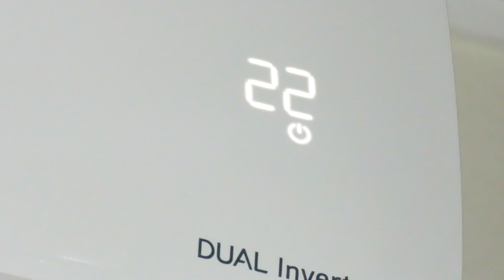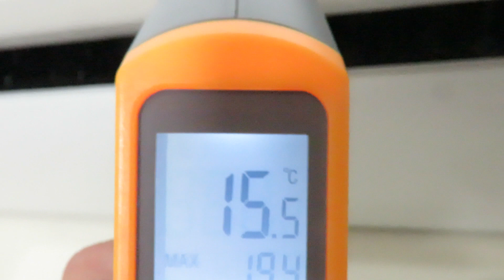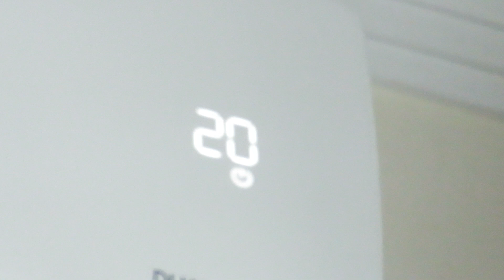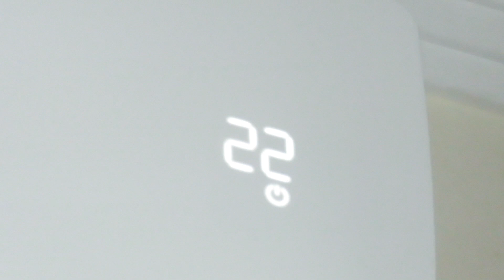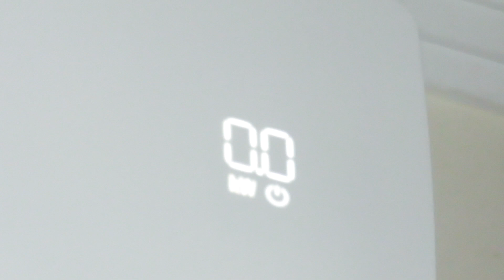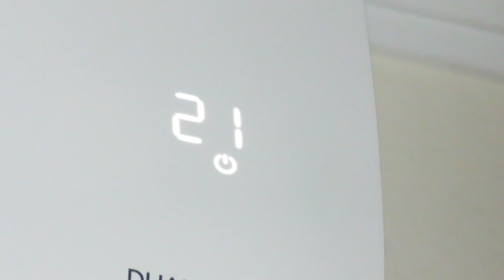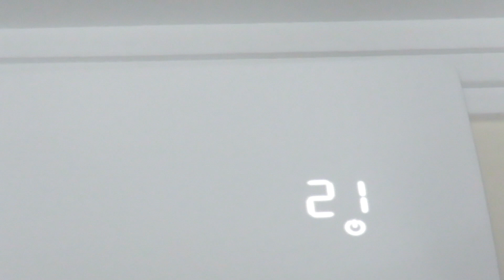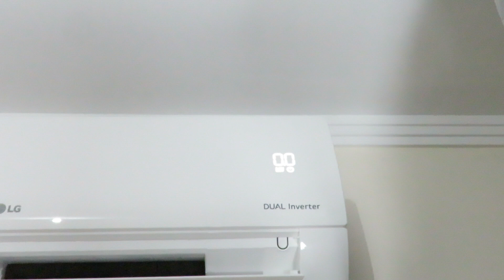Ar Condicionado Split Dual Inverter Voice Lg 12000 Btus Funciona com 100 watts no modo frio? Teste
Como fazer o ar condicionado LG dual inverter gelar mais rápido sem usar o Jet Mode - Funciona!